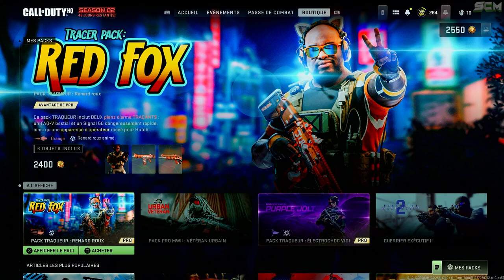Pack de Skin Gratuit Warzone 2, Comment Avoir le Pack de Combat 2 Gratuitement sur MW2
▬▬▬▬▬▬▬ • BIENVENUE 😍 • ▬▬▬▬▬▬▬

▬▬▬▬▬▬▬ • PARTENAIRES 💪 • ▬▬▬▬▬▬▬